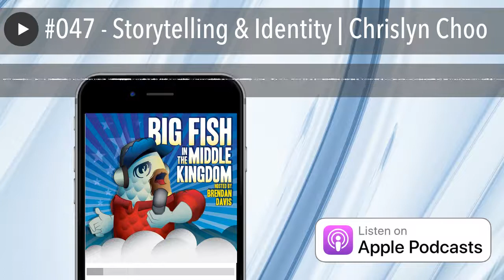#047 - Storytelling & Identity | Chrislyn Choo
Chrislyn Choo is a storyteller, which takes shape in the form of writing, photojournalism, video, and in her daily life. She’s young but already highly accomplished, with a degree in Neuroscience from Duke University and a regional Emmy-award for her work documenting the harvesting of clean energy from pickle water - which I had no idea was even a thing! She’s also a curious inquirer of different cultures and a dedicated student of the nature of identity. Chrislyn is on a still-evolving identity reclamation project of her own, and we had a really fast but thought-provoking conversation ranging from identity issues to dealing with the effects of generational trauma, and more.